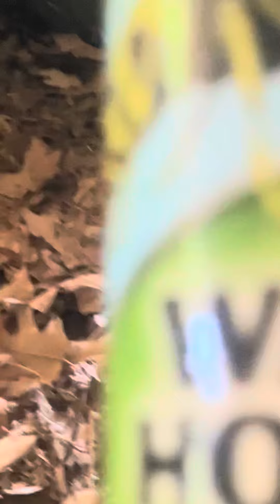Not enough spray to kill huge wasp nest behind barn trying to protect lambs and us too! Dang! Scary!